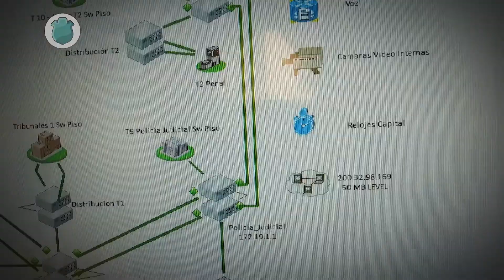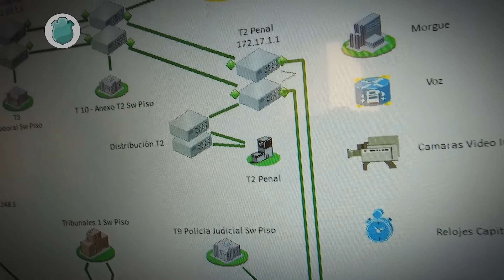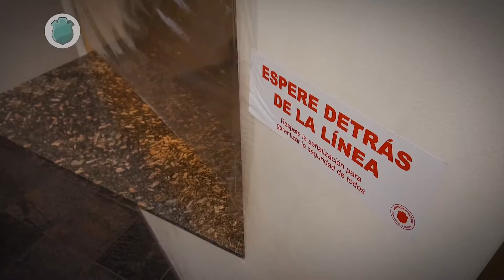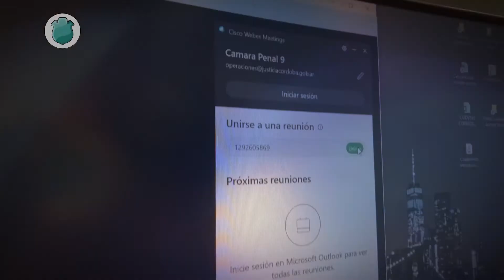Juicios por telepresencia, una opción más allá de la pandemia (bloque 2)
Segundo capítulo del primer programa de la segunda temporada del ciclo Justicia Cerca.